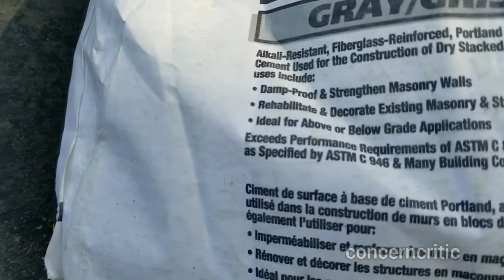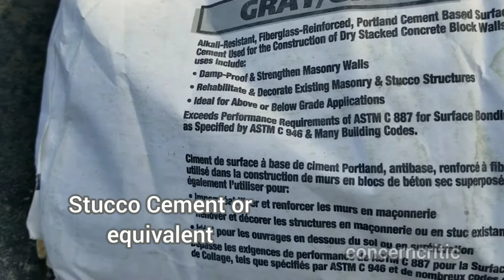How to repair Stucco Wall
How to repair crack Stucco,
How to patch Stucco Wall